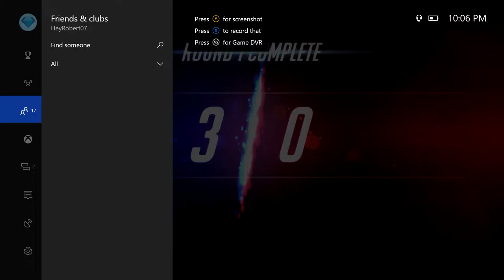Duo Plat/Gold Ranked Matches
Testing Stream